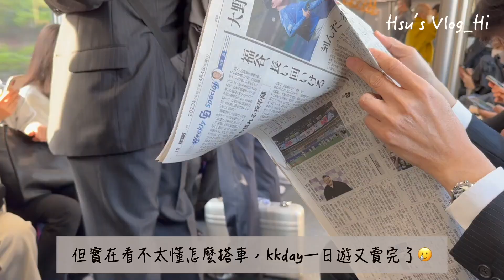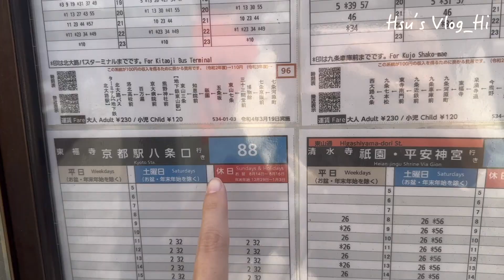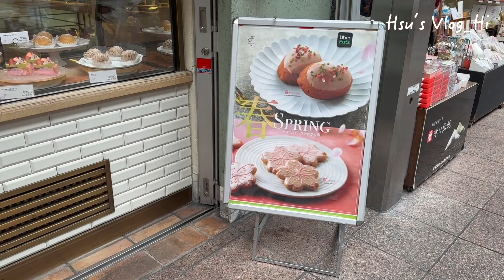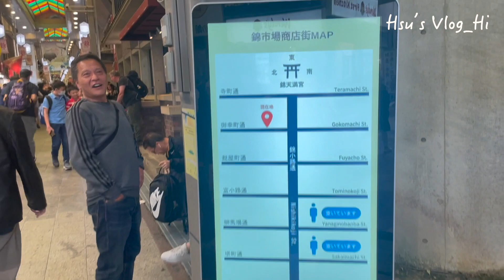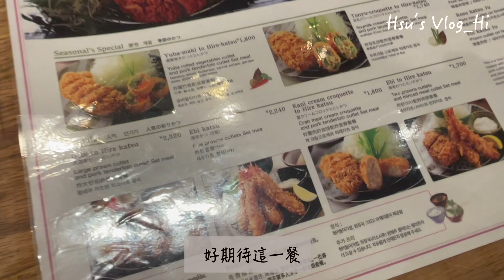名古屋自由行｜櫻花版的京都散策🌸清水寺、二年坂、河原町、錦市場漫步，京都必吃名代豬排嚐鮮🍤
這次4月連假到名古屋旅遊，第一天到京都，搭乘新幹線只要30分鐘就到囉，大家也可以試試看😄

歡迎底下留言討論唷，最喜歡聊旅遊❤️